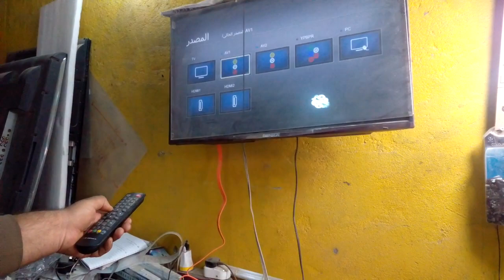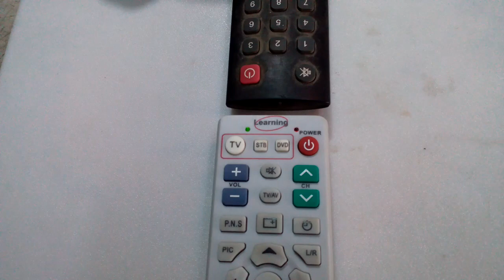استنساخ الريموت كونترول copy remot control